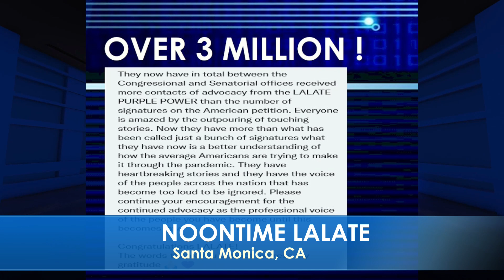YES!! FOURTH STIMULUS CHECK Today [MSC Stimulus Throwback]: 4TH Stimulus Check: STREET AND STIMULUS!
🌙 OVERNIGHT LALATE 🌙 GREAT NEWS: NOVEMBER 14 2021 🦅 💜 JOIN as a Member | ☑️ SUBSCRIBE | 📬 LALATE ALERTS | Fourth Stimulus Check Update Today 2021 | Fifth Stimulus Check | Multiple Monthly Stimulus Check Update | $1400 Third Stimulus Check & Third Stimulus Package Update 2021 | Second Stimulus Check & Second Stimulus Check Update 2020 | $10,000 EIDL GRANT CARES ACT 2020 | $2,000 CASH ACT 2020 | $2400 ($200/month) SSI SSDI SA VA RB Bill 2021 | $50,000 Student Loan Debt Forgiveness Bill 2021 | National and Sports News 2021 | Also covered: PUA, FPUC, LWA, EIDL, UI, Hazard Pay. | Fourth Stimulus Check Update and stimulus package update and stimulus check 4 update and fourth stimulus package and stimulus check update | $3600 $3000 Child Stimulus Check | $1400 Paid Sick Leave | $1500 Earned Income Tax Credit | $5,000 EIDL Check. || YES!! FOURTH STIMULUS CHECK Today [MSC Stimulus Throwback]: 4TH Stimulus Check: STREET AND STIMULUS!

0:00    Intro:  Stimulus Check

1:00 STIMULUS CHECK UPDATE
2:00 SECOND STIMULUS CHECK
3:00 THIRD STIMULUS CHECK
4:00 FOURTH STIMULUS CHECK
5:00 FIFTH STIMULUS CHECK